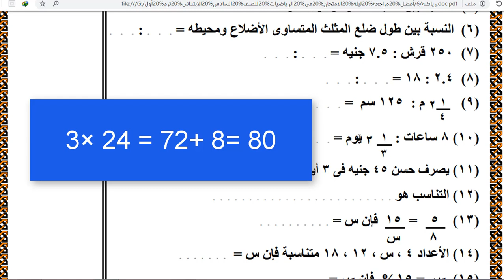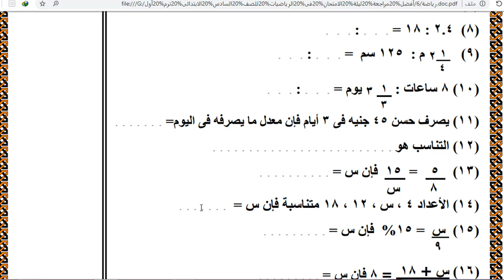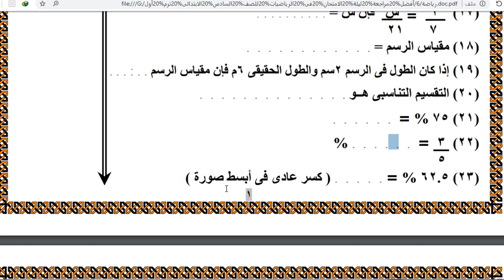مراجعة نهائية رياضيات للصف السادس الترم الأول ( جزء أول )